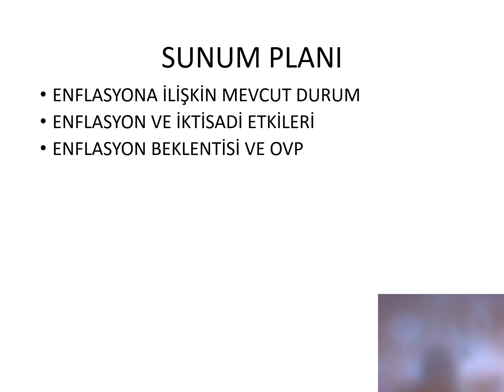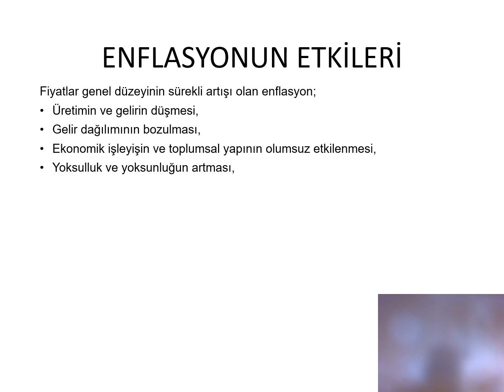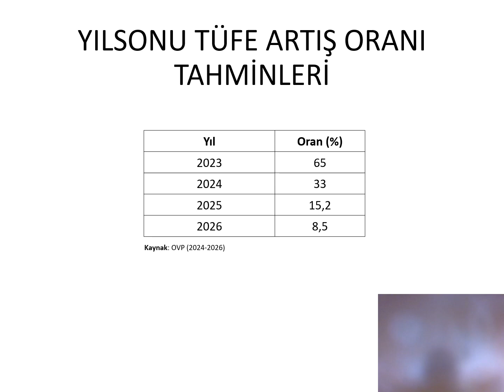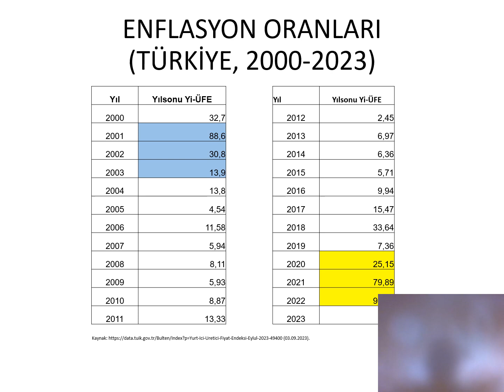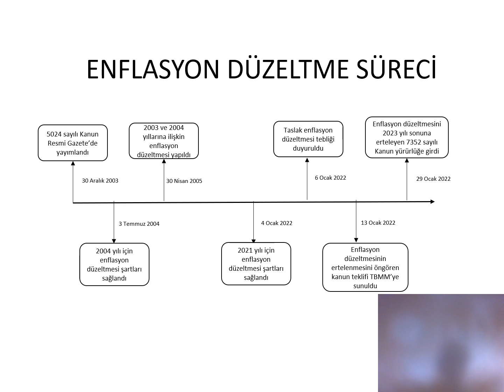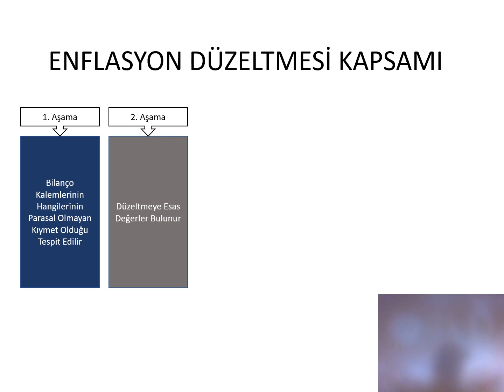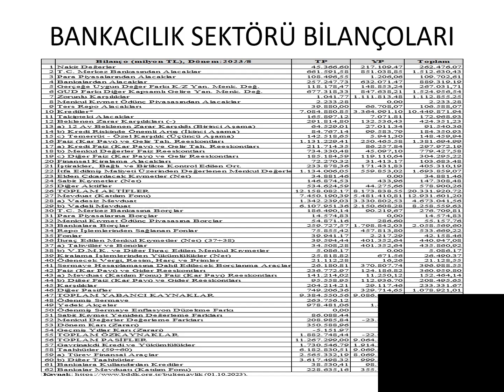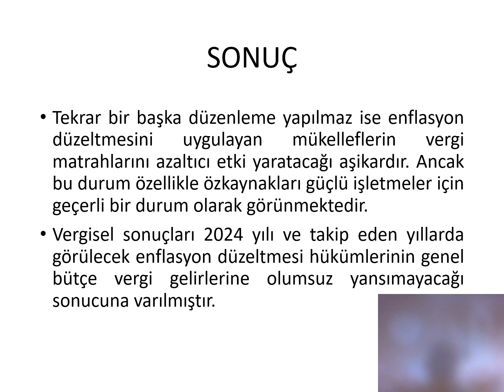XX. IBANESS - Ohrid/Republic of North, October 14-15 | Selçuk TEKİN, Aykut TAVŞANCI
Selçuk TEKİN and Aykut TAVŞANCI
Son Düzenlemeler Işığında Türk Vergi Hukukunda Enflasyon Düzeltmesinin Uygulanabilirliği Üzerine Bir Çalışma